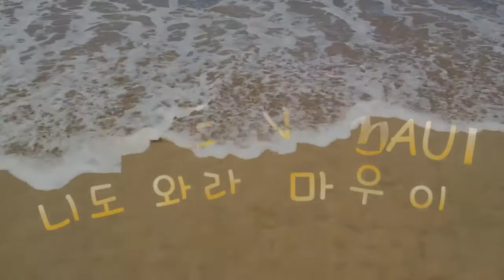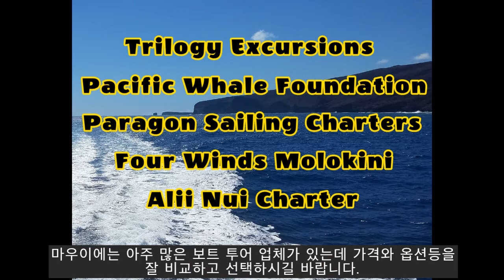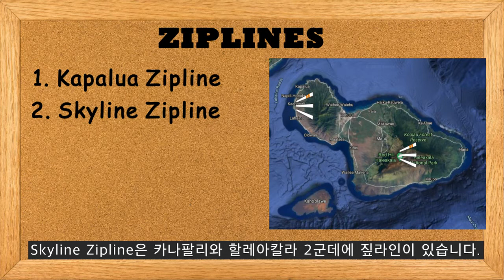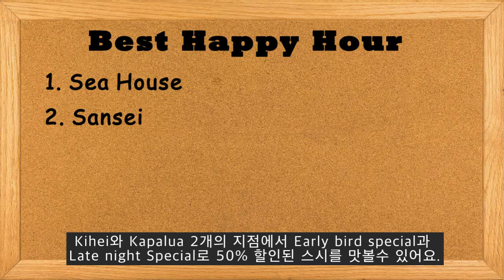[마우이섬 여행 가이드 5부] 마우이 여행 팁편~~ 라나이섬, 액티비티, 루아우, 베스트 해피아워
알로하~~~
마우이섬 여행 가이드 마지막 편으로 라나이섬과 보트투어, 짚라인등의 액티비티와 베스트 루아우와 베스트 해피아워 장소를 알아볼께요.